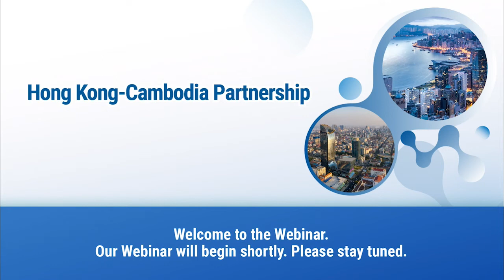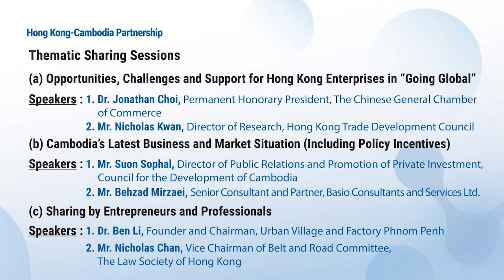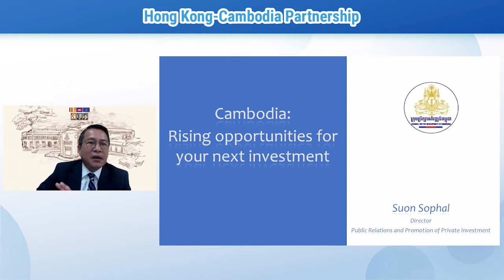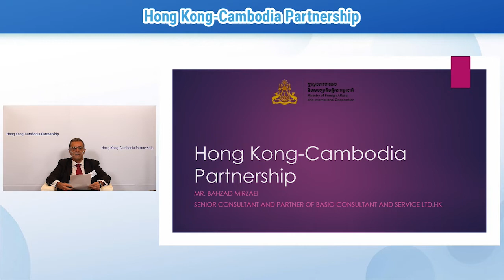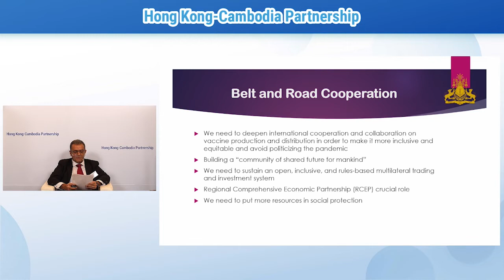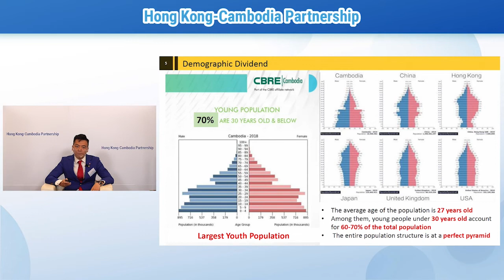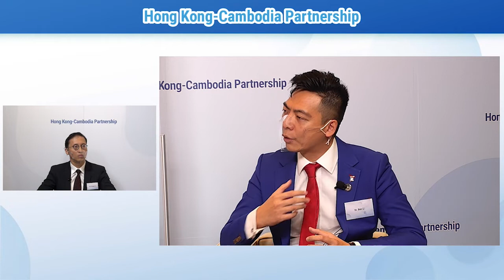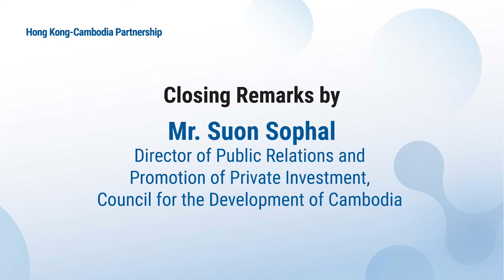Webinar “Hong Kong - Cambodia Partnership” (Nov 2021)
The Commerce and Economic Development Bureau and the Consulate General of the Kingdom of Cambodia in Hong Kong jointly held a webinar titled “Hong Kong - Cambodia Partnership” on November 2, 2021 to explore partnership between the two places in such fields as trade, investment, professional services and innovation and technology.